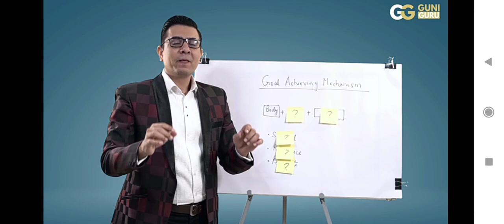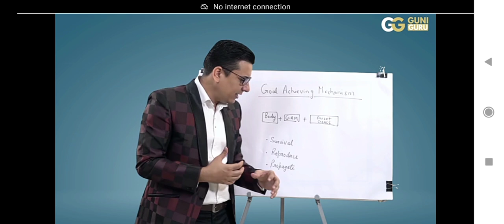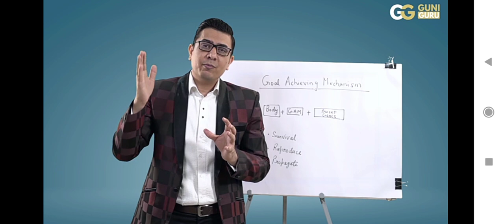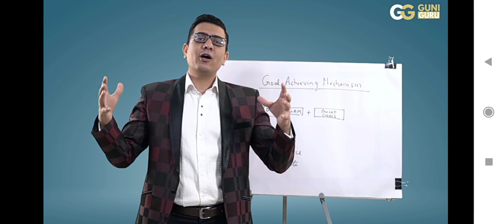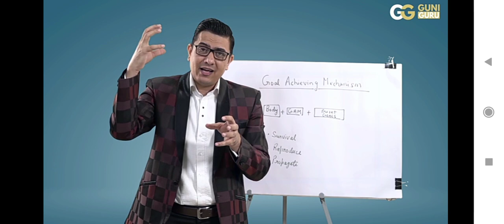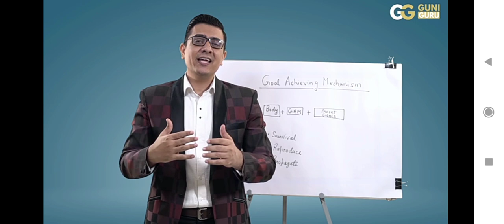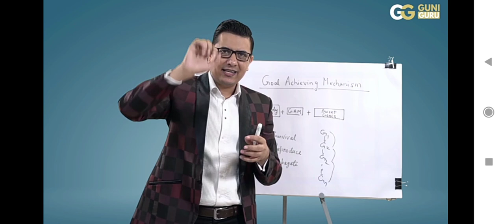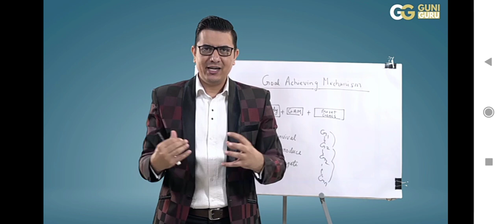GAOL ACHIEVE MECHANISM 📝👑💦🦣💕 ( WINNING THE INNER GAME OF SUCCESS)